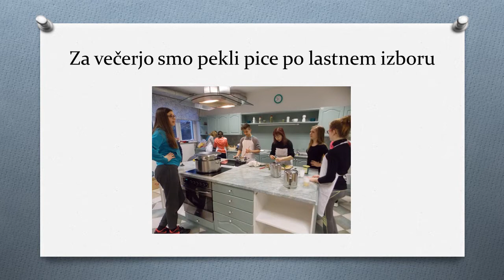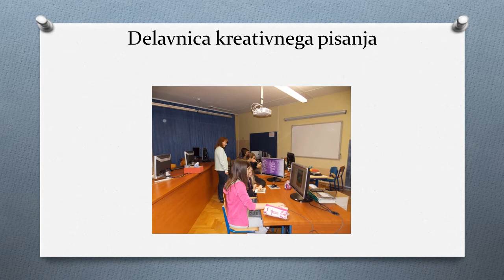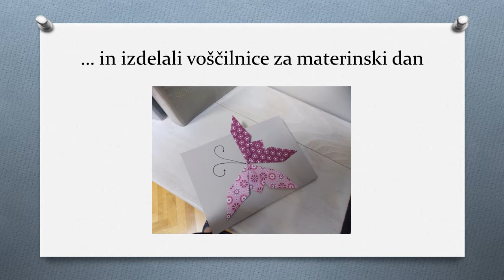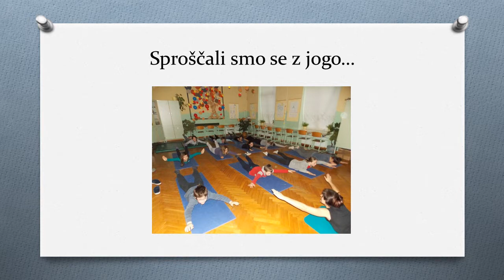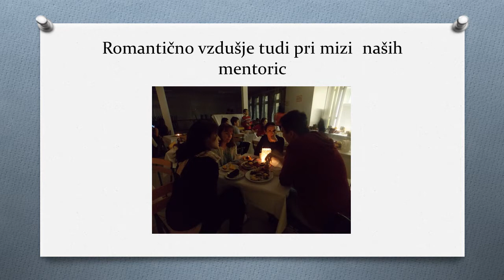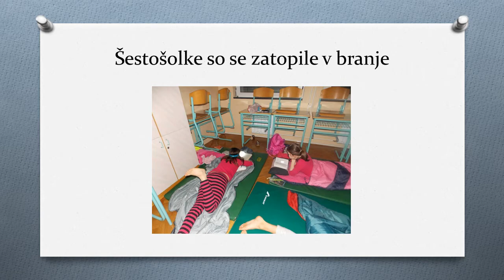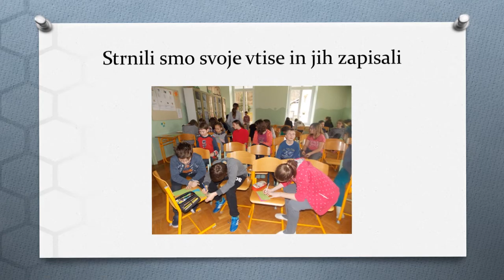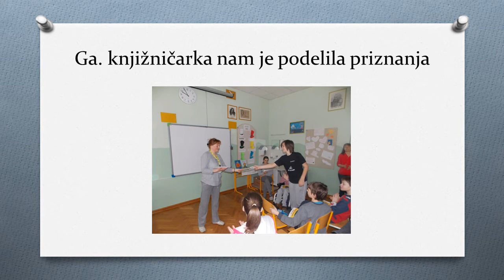Noc branja 2015